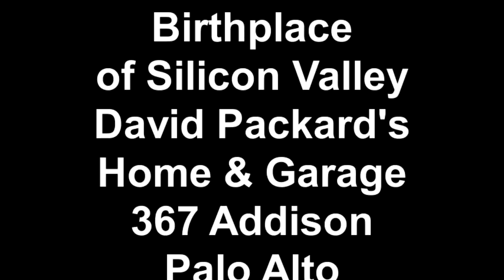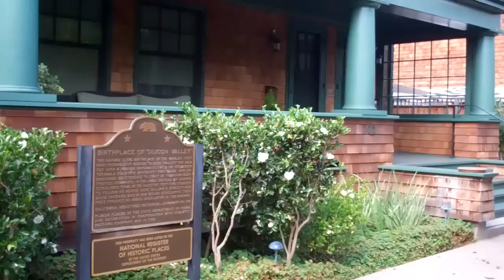Birthplace of Silicon Valley David Packard's Home + Garage 3